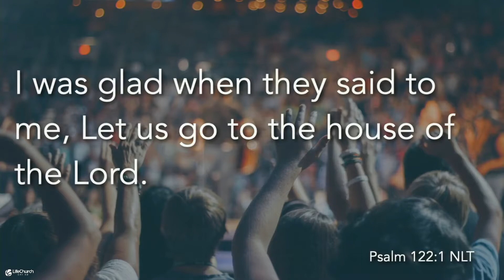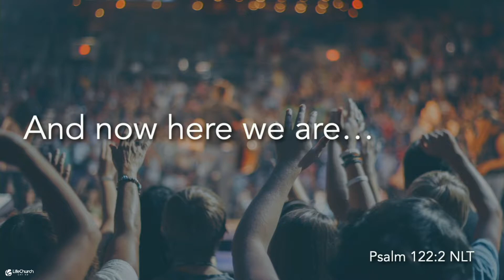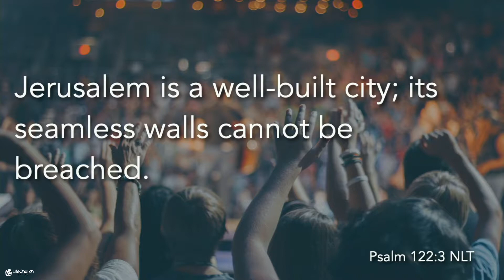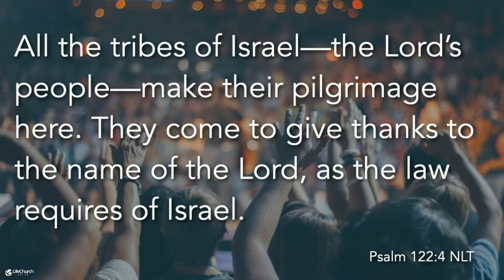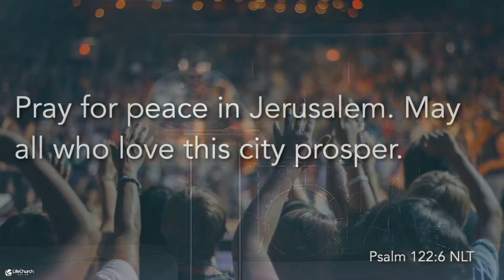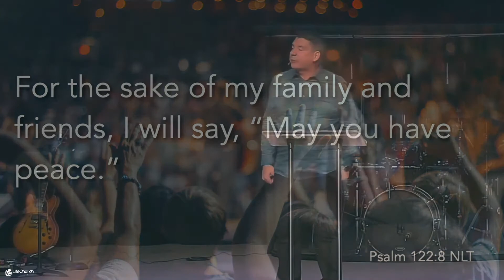LifeChurch Online 6.7.20